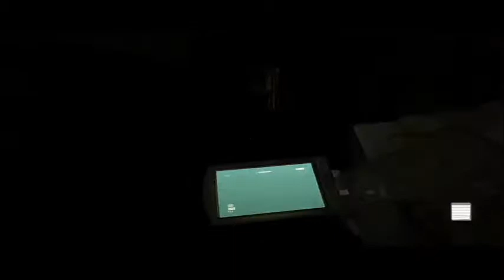Outlast Ep.14 Gaming While Impaired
We make it into the female ward, the only female thing we are getting into.